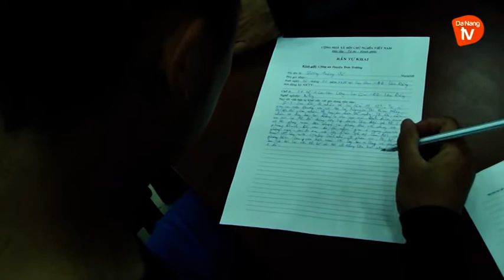LÂM ĐỒNG: BẮT KHẨN CẤP ĐỐI TƯỢNG GIẾT VỢ, ĐỐT XÁC PHI TANG